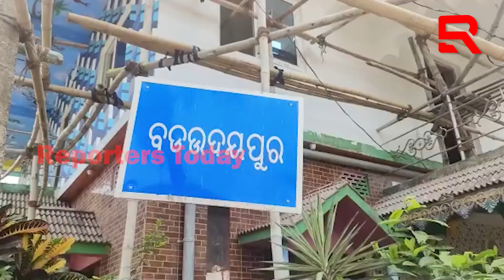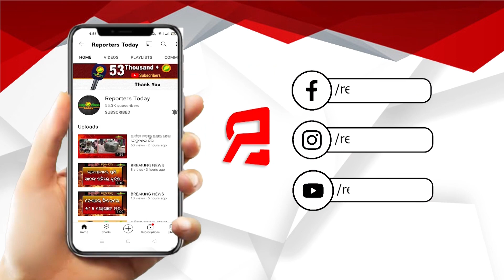ଧଳା ଘୁଷୁରୀ ଚାଷ କରି ବାର୍ଷିକ ପାଖାପାଖି ୨୨ଲକ୍ଷ ରୁ ୨୭ଲକ୍ଷ ଟଙ୍କା ରୋଜଗାର କରୁଛନ୍ତି ପ୍ରଶାନ୍ତ